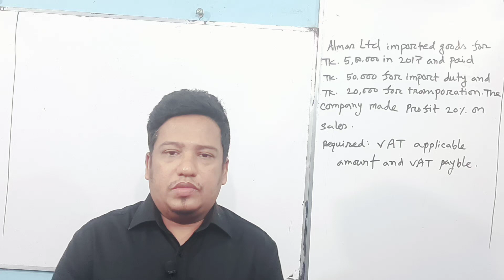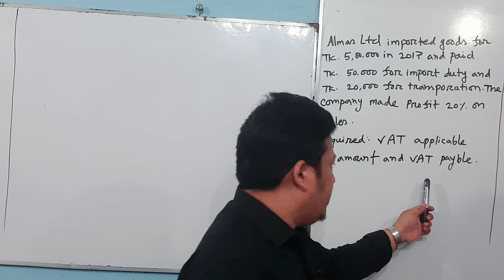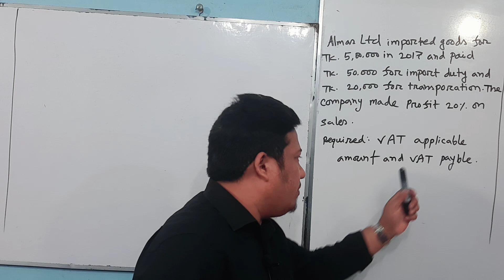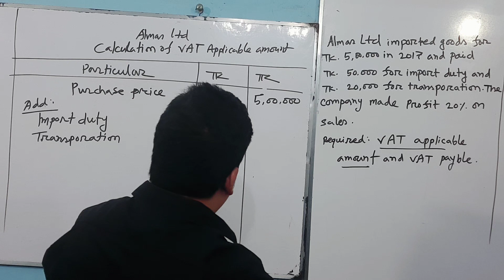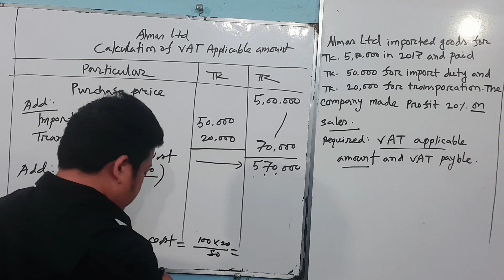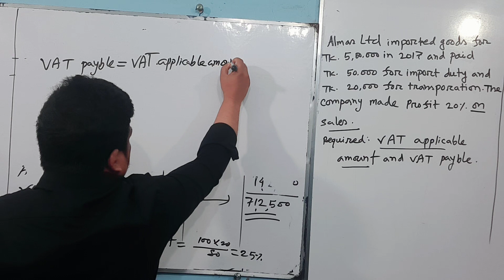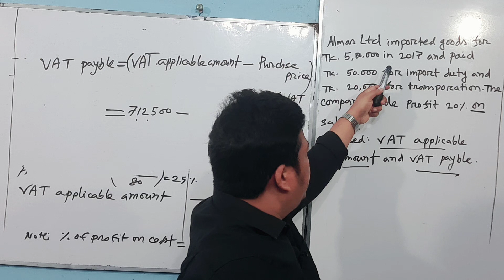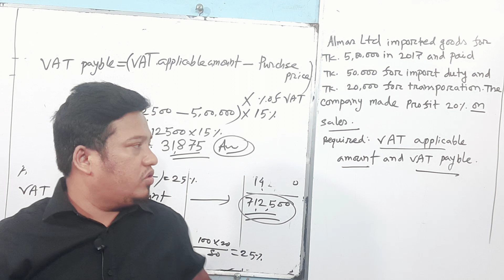BBA/BBS 2nd year:3rd paper :Chapter 9. VAT.(Suggestion 6)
Intermediate Accounting :Value Added Tax.How to calculation vat applicable amount and vat payable.